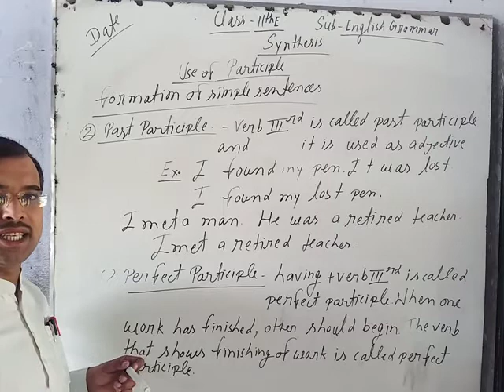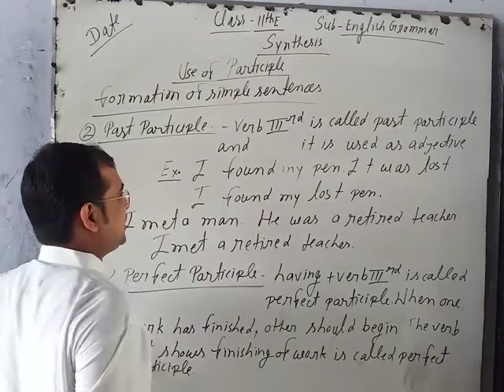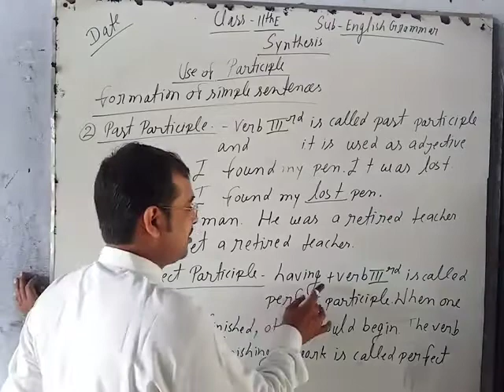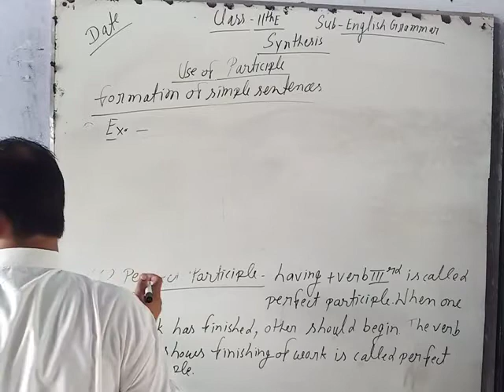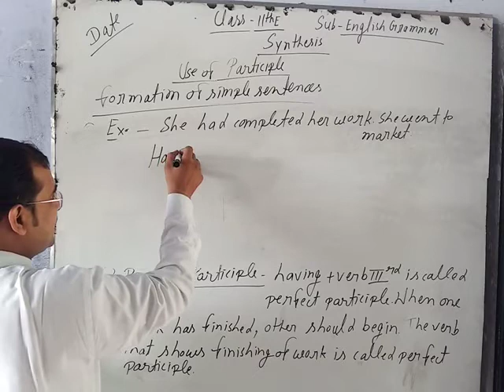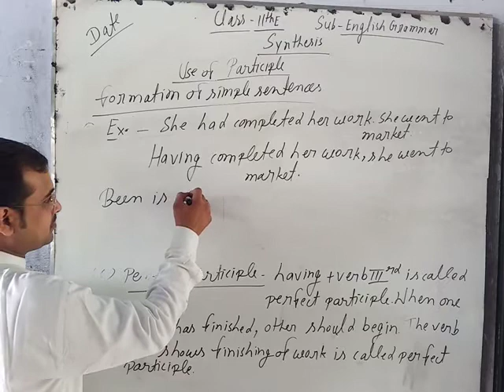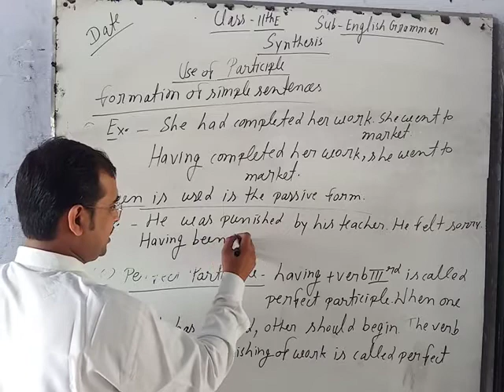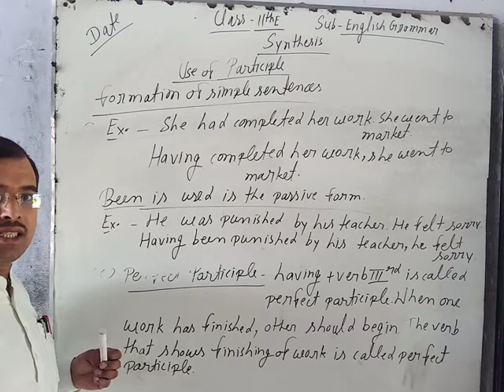English grammar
Topic synthesis 27/08/20